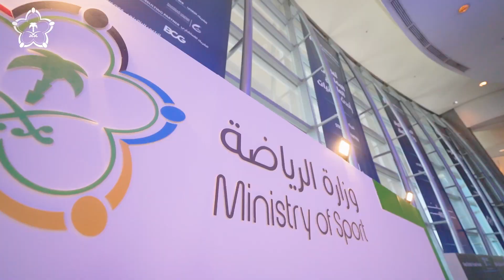معالي نائب وزير الرياضة‏ خلال مشاركته في جلسة حوارية بعنوان:"دمج العقار والرياضة في المشهد الحضري"